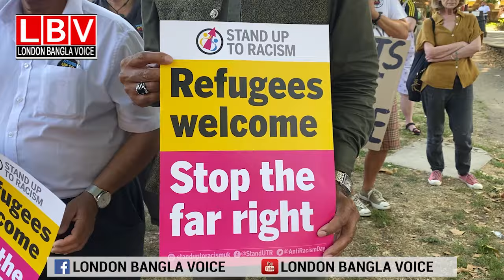ব/র্ণ/বাদ: ব্রিটেনে মুসলিম মহিলাদের মধ্যে ভ/য় আ/তং/ক বিরাজ করছে